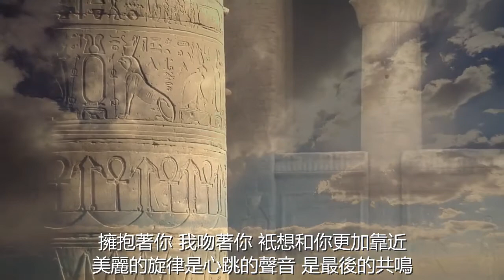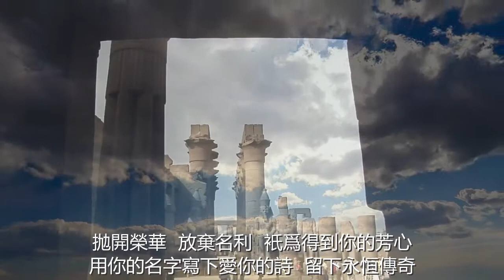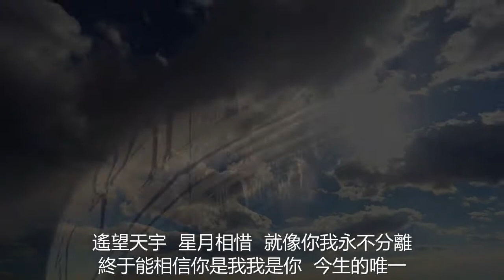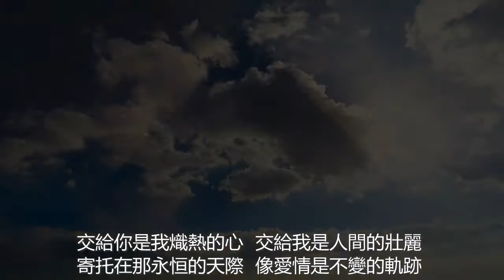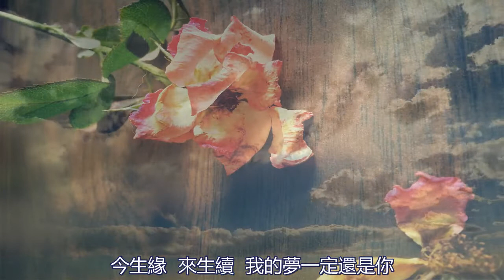AIDA(阿依達）—謝江 / ERIC XIE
AIDA(阿依達）這首歌曲是多年前觀看了同名歌劇之後，在地鐵里創作的歌曲。陰差陽錯，一直沒有將這首對唱歌曲完成--直到今天；全球新管病毒大流行，紐約全市實行禁足令的時候，終于有時間在家裏獨自把男女聲部完成，并且製作了MV視頻分享給大家。謝謝！ 祝大家平安健康，携手度過難關！！！
04-26號2020 紐約。